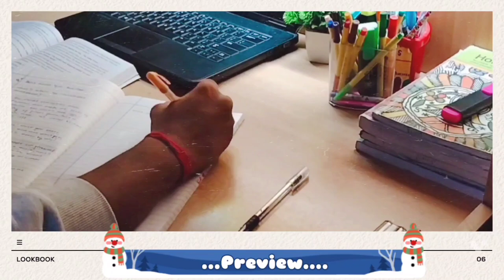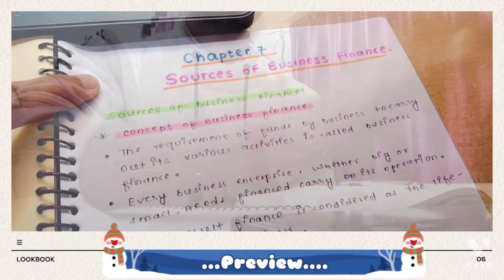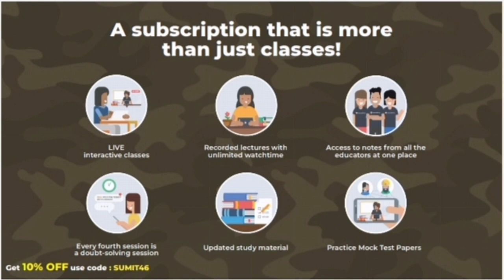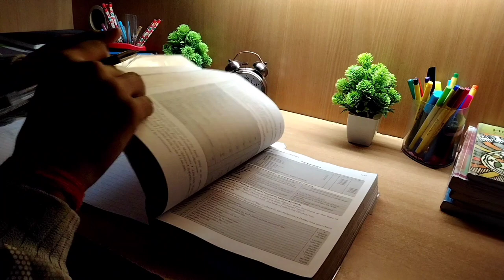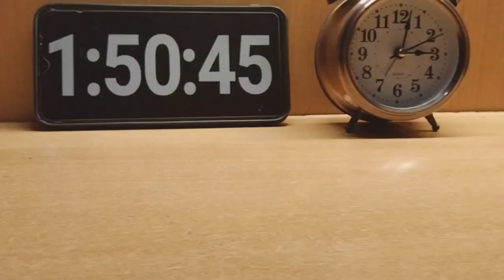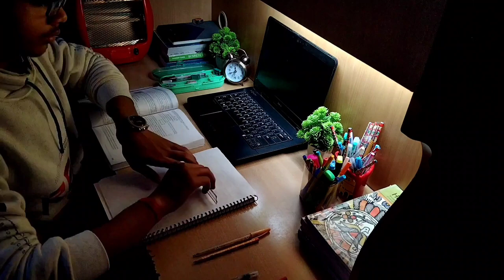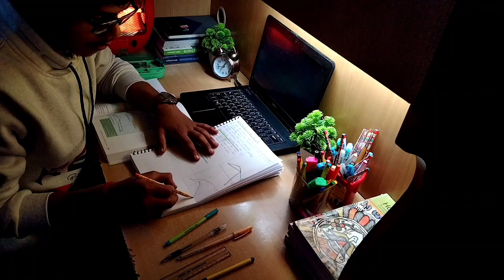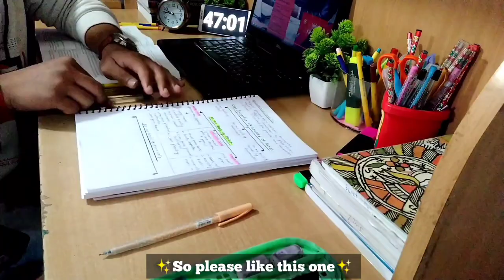Class 11 Study Vlog of Commerce Student ☕ | Preparing for term 2 Class 11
❓FAQs :-
🔅What is Your Name?
➡️Sumit Singh.

🔅In which Class do I study?
➡️11th.

🔅Stream I choosen?
➡️ Commerce (with Maths).

➡️Delhi.

➡️Cooking, Painting, writing with left hand,
making Study Vlogs and editing them.

➡️Inshot, VLLO(for intro).

🔅What I do in my free time?
➡️Scroll YouTube, Go outside.

➡️3-4 hous (keep Fluctuating).

🔅Goal of the Month
➡️1400 Subbie ❤️

00:00 - 02:00 Enjoy
02:01 - 3:27 Unacademy
3:28 - 13:09 Vlog